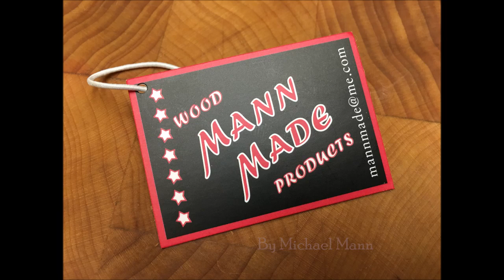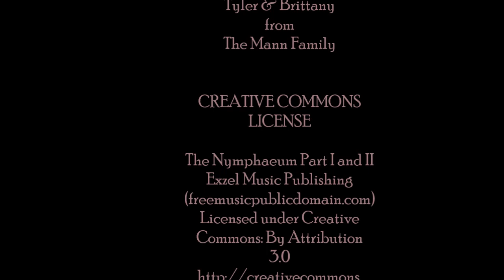Plaid Cutting Board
Making a plaid pattern, end grain, cutting board out of Walnut, Mahogany and Maple. I can't take credit for this design, but then who can? The timeless plaid pattern designed into a useful, beautiful wood project. I used Gorilla glue for the five separate glue ups and General Finishes' Bowl Finish (used to be called Salad Bowl Finish) with a top coat of beeswax & mineral oil. I recently acquired a drum sander which turned out to be indispensable for this project.

The Nymphaeum Part I and II Exzel Music Publishing (freemusicpublicdomain.com)
org/licenses/by/3.0/